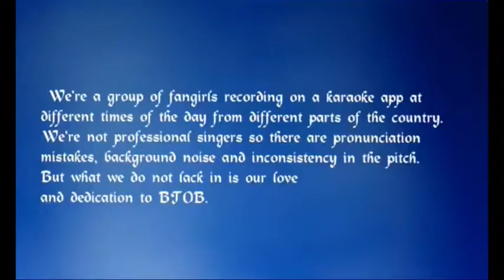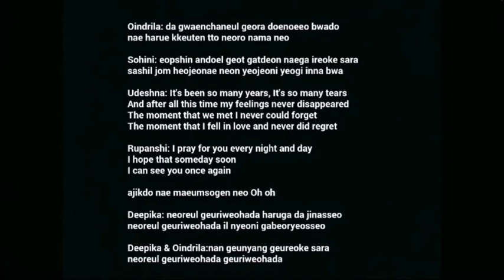Btob Missing you Cover by Indian melodies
Kpop is not popular in India as much as it is in other Asian countries, but it does not mean that there is no Kpop fandoms, one of the fandoms India has: is 'Melodies'.
We love you a lot Btob and this video is a small tribute showing our love towards them. On the completion of 6 years of Btob in the Kpop industry and with the start of this new year, wish you good luck Btob. Hoping to see you face to face Someday. yejiapsa Btob.